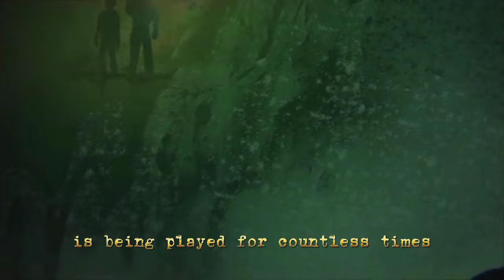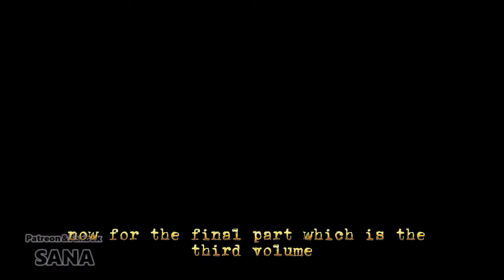Goblins Cave (Yaoi) Animation Review || Senpai TVx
Video Title: My Assistant Explained Goblins Cave and Gave His Reaction || Senpai TVx

Senpai TVx